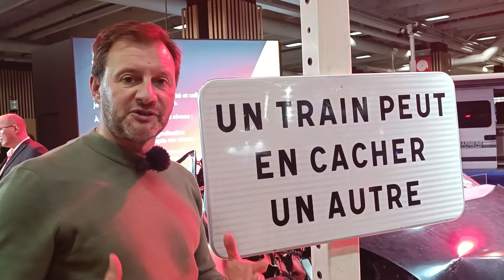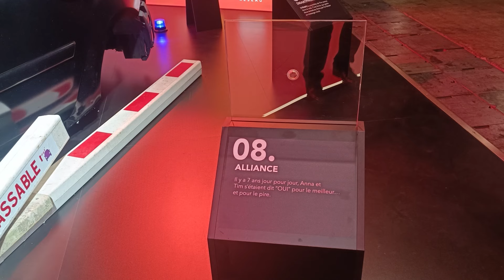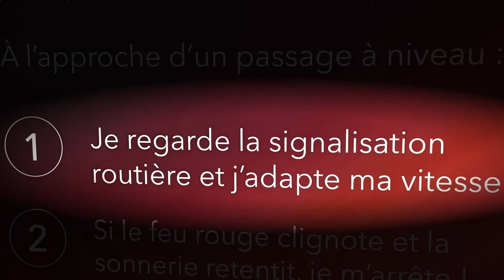Mondial de l'auto 2024 : la sensibilisation de la SNCF sur les accidents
Au mondial de l'automobile 2024 à Paris la SNCF est présente a fin de sensibiliser les gens au risque de forcer un passage à niveau. Avec Scène de crash, elle reproduit un accident avec un personnage fictif. Merci à Damien Parlant Directeur général adjoint sécurité SNCF Réseau pour son interview.